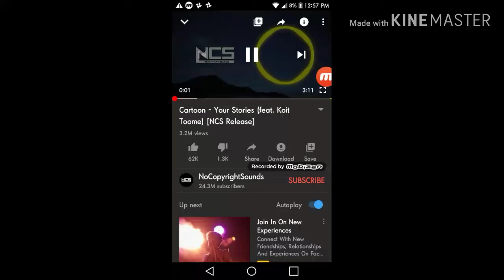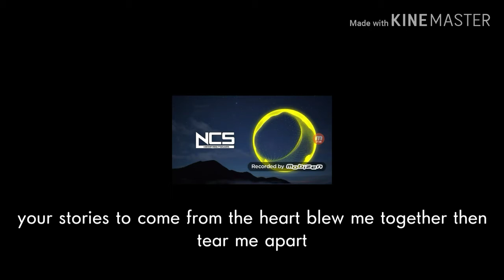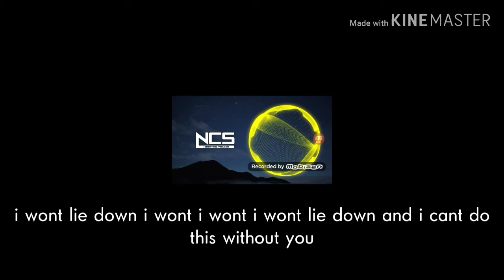Cartoon - Your stories (ft. Koit toome) [Lyrics] | kinemaster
Lyrics added (edited by kinemaster)